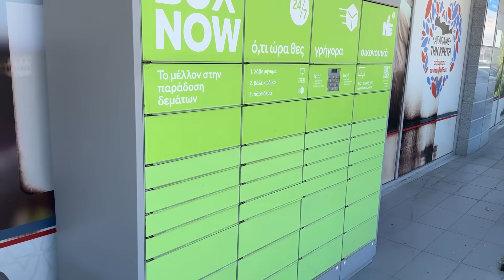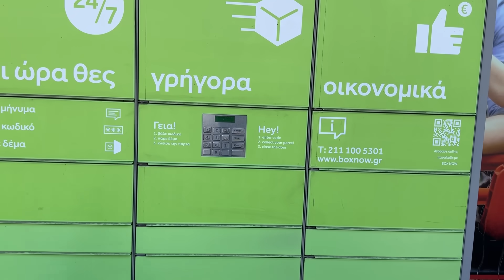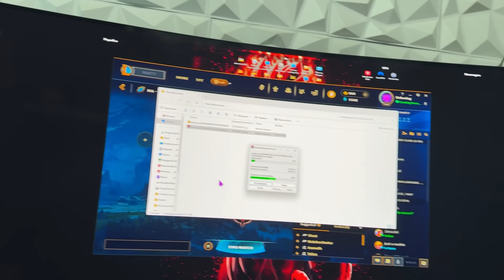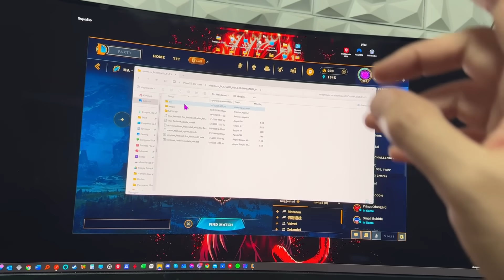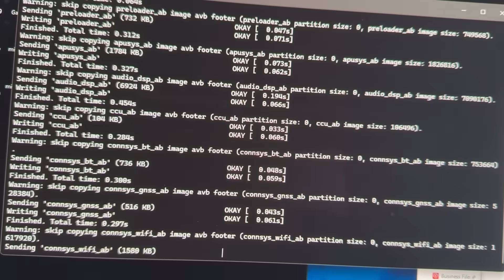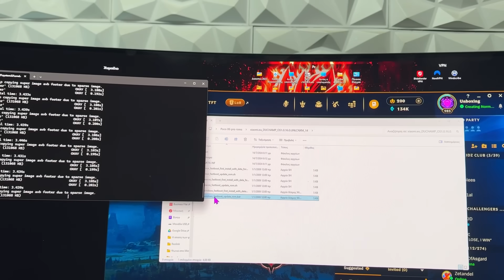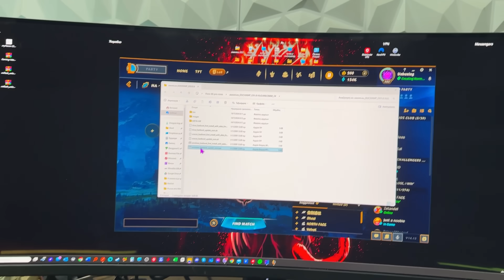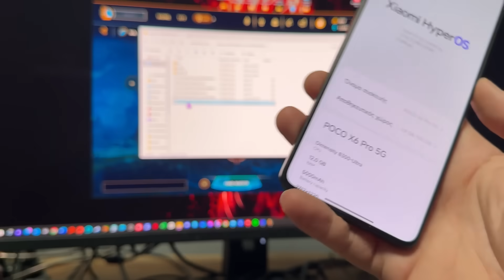ΚΥΡΙΑΚΑΤΙΚΑ ΨΩΝΙΑ! ΠΟΙΟ POCO ΝΑ ΠΑΡΩ; | TEMU & BOXNOW | X6 PRO VS F6 VS F6 PRO & ROMS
❤️Ακολούθησέ με:❤️

Φτιαξε Payzy τσιμπα ενα 10€ εσυ και αυτος που προσκαλεις

🔥Temu SPAM🔥

Ευχαριστω!

Για το πως να το τσιμπησετε κλπ εχω εδω οδηγιες

Και το βιντεο στο Youtube

❤️To DHGate εχει σταθερες τιμες εδω και εβδομαδες❤️
Παλι χωρις τελωνειο,απο ευρωπαικη αποθηκη (Ισπανια και αυτο) και ελαφρως καλυτερη εγγυηση απο το Aliexpress

❤️OnePlus 12 Global ROM OxygenOS❤️
Με το κουπονι gshopper100
 12+256G στα €577.14
16+512G  στα €651.73
16+1Tb στα €680.63
24+1Tbπαει στα €772.94

❤️Τα S3xy buttons που εδειξα ❤️

Commander Gen2 αυτο ειναι η καρδια του συστηματος
Για να παιξει και το S3XY Knob αλλα και τα S3XY buttons χρειαζεται
Αν δεν το παρεις σε πακετο με τα αλλα που σε ενδιαφερουν τοτε απλα μπορεις να αγορασεις οποιο σε ενδιαφερει

Tesla S3XY Knob
& Commander Gen 2
& Rear & Front Connection cables for the Commander
& USB-C power cable for the Knob